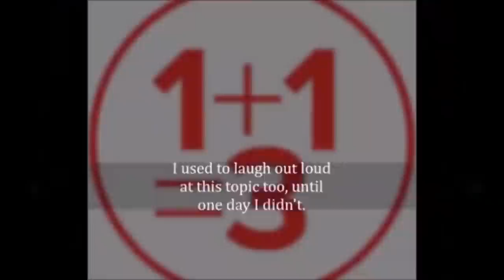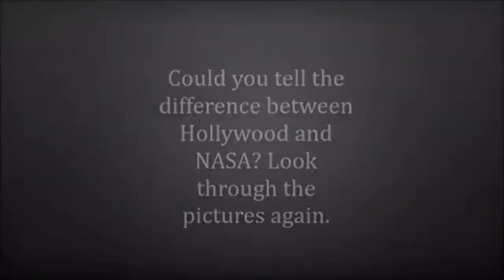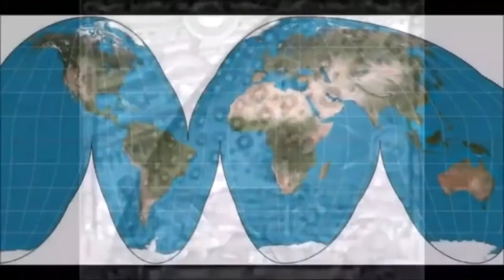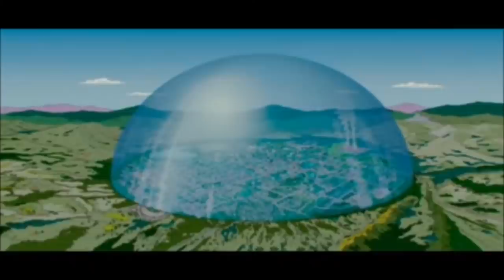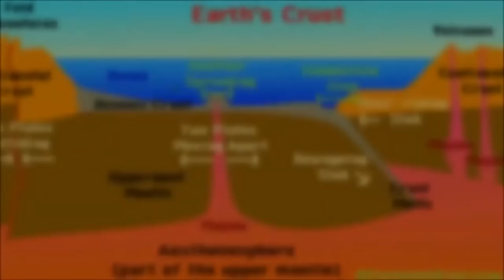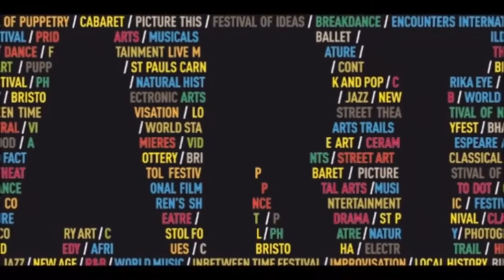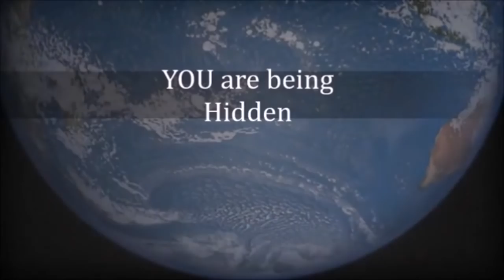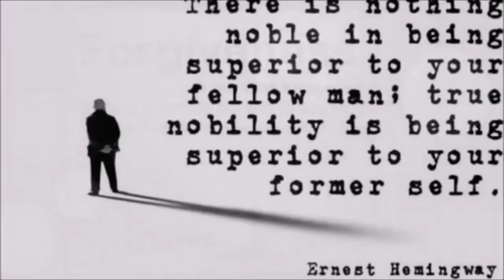Flat Earth Clues - FULL SERIES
You might want to also get the app. Flat Earth Sun, Moon & Zodiac Clock app by Blue Water Bay

Tip in Pirate Chain (ARRR). Send to:   zs16epm69r9mfjf7eteyx4nrjd7gvslk0479j6mfpugkrwe5xnck9y86yvg8gw39d0n0gdgvjdfhc3

You can gift the app from an IOS device to another IOS devise within the same country.